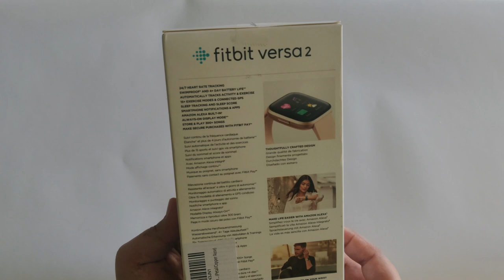New Fitbit Versa 2 Watch Unboxing And Review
Hello Viewers,
        In This Video I unbox new Fitbit Versa 2 Fitness Watch and a quick look at the device. Also a little info what I get to know about this watch..
Hope you find it useful if you are planning to purchase.